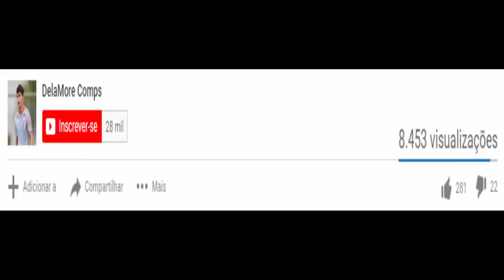OLHA COMO FOI O DESEMPENHO DE FÁBIO CARILLE NO AL WEHDA (16/12/2018)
Confira como foi Fábio Carille no comando do Al Wehda